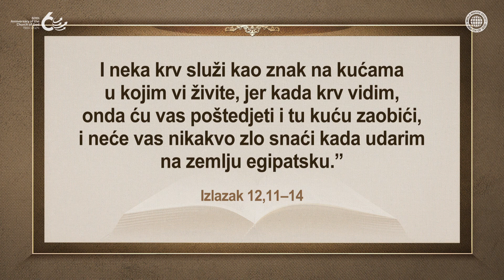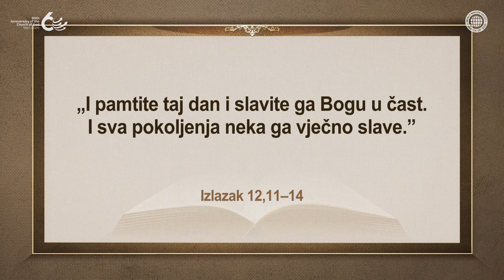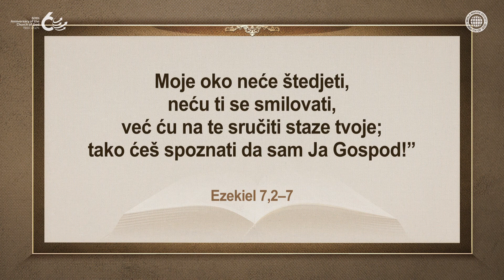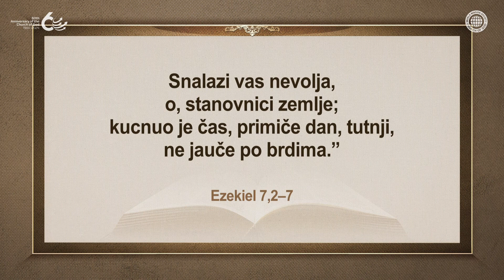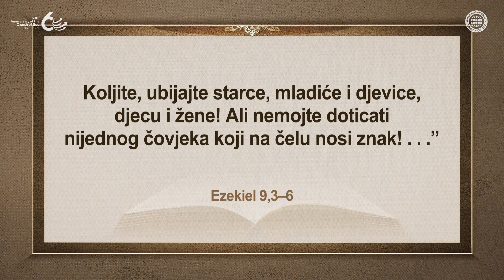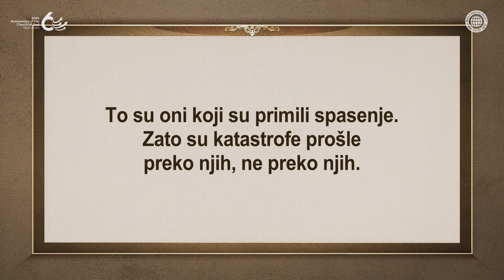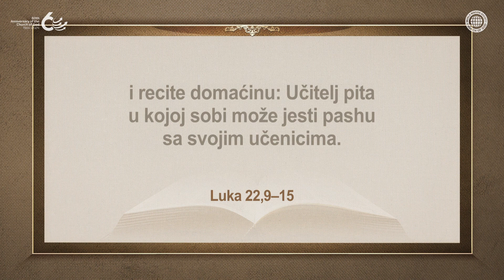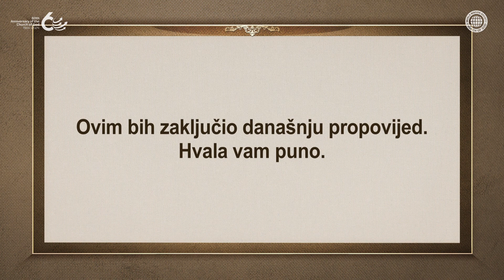Pasha, praznik čuda | Crkva Božja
Praznik čuda koji nas štiti od nečuvenih katastrofa
U svakom dobu Bog je činio čuda prelaska katastrofa za one koji drže Pashu.
Članovi Crkve Božje svetkuju Pashu Novog saveza slijedeći učenje Krista Ansanghong
u doba kada se neprestano događaju nečuvene katastrofe.

[Ovaj video je zaštićen autorskim pravima Svjetskog misijskog društva Crkve Božje. Neovlašteno kopiranje i distribucija su zabranjeni.]